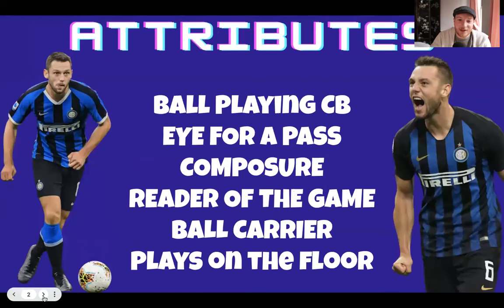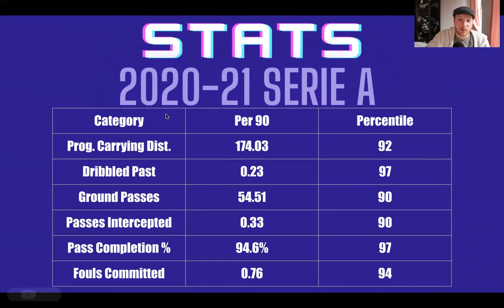DE VRIJ TO SPURS DONE!?🚨SCOUT REPORT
Watch as jack kineke from flatcap eurotalk and the Irish Hotspur gives you a scout report of Stefan de vrij who has been linked heavily with Tottenham over the last Four months